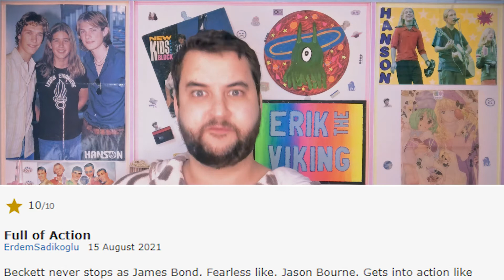Beckett (2021) is a wet fart of a movie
A new Netflix Original! Beckett. How good is it? Is it good at all? Find out in this thrilling episode of Erik the Viking.

Becket.

JIMMY TONG FROM THE TUXEDO SHIRTS AVAILABLE BELOW THEY EXIST I TAKE JOKES SRS

TRANSCRIPT

Denzel Washington’s son from Black Klansman is back at it again with Beckett.

During a happy vacation in Greece with his lovely wife, Beckett dozes off while driving and fricking kills her. And in that dozed off post crash state, he sees a child, and after that Greasy Greeks greet him with great gravitas. He runs around while angry and confused, and so does the audience.

Ok so The movies first mistake is being set in Greece. If you’re gonna have a character named Beckett, you gotta set in France and have people go “oh hoho Baguette”

I legitimately feel bad for John David Washington, no performance in the world could’ve saved this mess. He’s a black man running around confused the whole time, sometimes people shoot at him. That’s the whole movie. It’s too much like real life.

An action thriller with little action and thrills. The emotions you’re supposed to feel in are not conveyed properly, mostly because of poor direction, there’s no paranoia, no urgency, this has all the momentum of a celibate’s ballsack, and when everything’s finally explained, you’re just like “ok???” then Beckett suddenly becomes a superhero, and while stabbed, shot and bone broken, jumps 4 stories down on top of car and one punches a dude.

Beckett is a nothing movie, it might as well not exist.

It’s a nothing movie in a nothing box inside a nothing room with me in it and I look at it and say nothing.

I don’t even know why I made this video, and that’s probably the same sentiment the director has about the movie.

And now for a new segment I call Review review, we’re I use facts and logic to sistematically refute a misguided online review.

ErdemSadikoglu
10/10
Full of Action
Beckett never stops as James Bond. Fearless like. Jason Bourne. Gets into action like Ethan Hunt.

Jimmy tong from tuxedo.